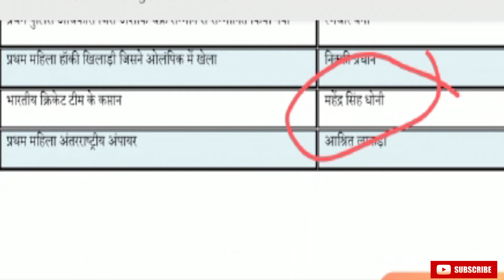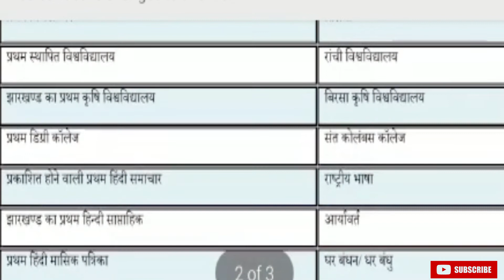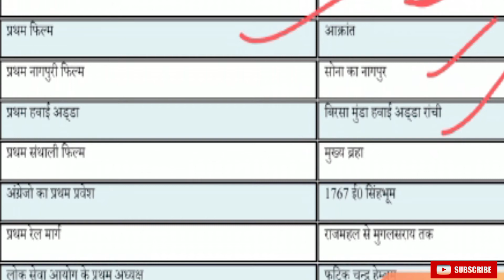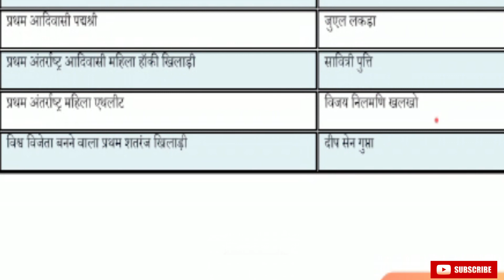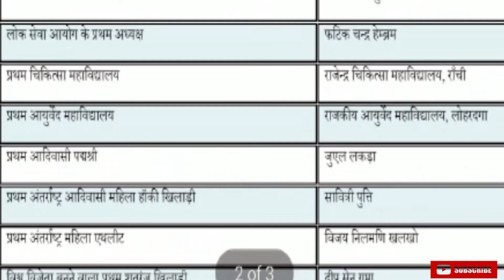First in Jharkhand || झारखंड में प्रथम || JSSC/JPSC/JTET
In this video you will be able to know about Jharkhand GK in Hindi. Jharkhand GK one shot video in hindi. jharkhand competitive exams jharkhand gk.